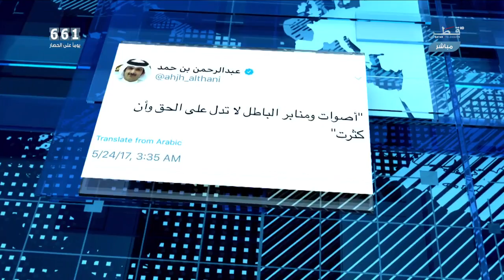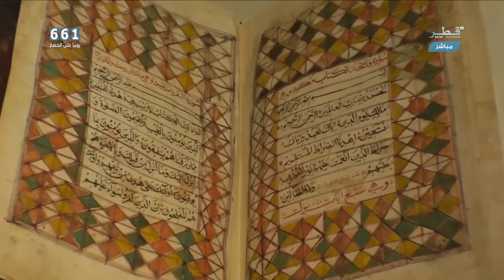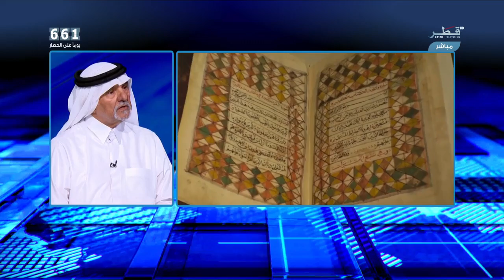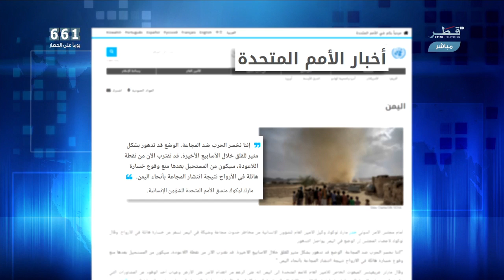الحقيقة - الحلقة 181 - الأربعاء 27/03/2019